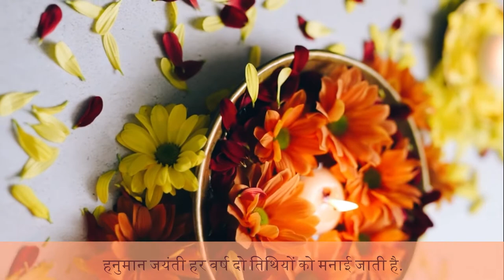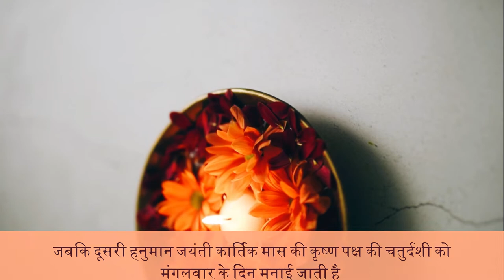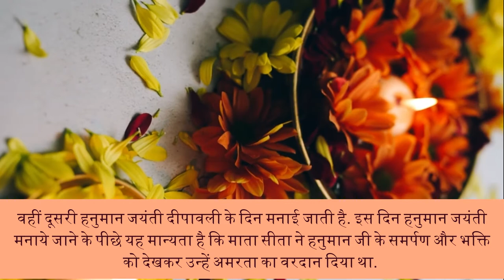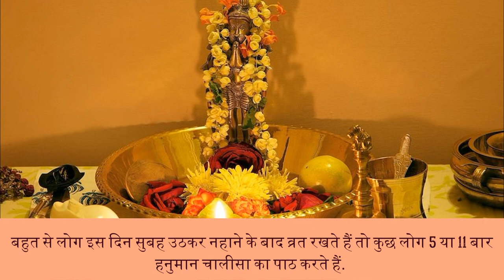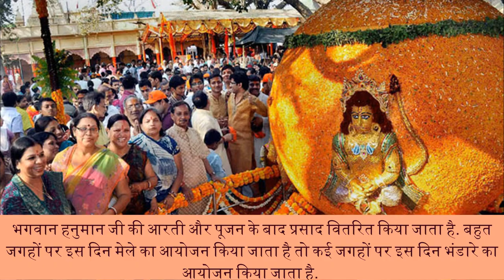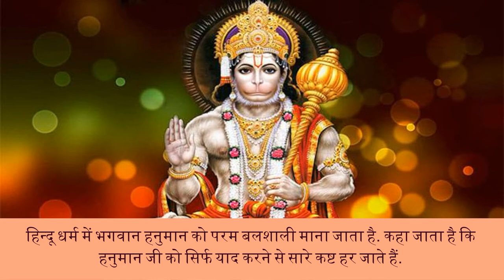हनुमान जयंती क्या है I What is hanuman jayanti I Why do we celebrate Hanuman Jayanti.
Hanuman Jayanti kya hai?
What is hanuman Jayanti?
Why do we celebrate Hanuman Jayanti?
हनुमान जयंती का महत्व
hanumaan jayantee ka mahatv
significance of hanuman jayanti
हनुमान जयंती क्या है –
हनुमान जयंती एक हिंदू धार्मिक त्योहार है जिसमें की भगवान श्री हनुमान के जन्मदिवस को काफी जश्न के साथ मनाया जाता है. हनुमान जयंती हिन्दू धर्म के अनुयायियों के द्वारा मनाया जाने वाला काफी प्रसिद्ध पर्व है.
इसे भारत देश के अलावा अन्य देशों में भी मनाया जाता है. चूंकि भारतवर्ष में हिन्दू धर्म के अनुयायियों की जनसंख्या सभी धर्म के अनुयायियों के मुकाबले काफी ज्यादा है इसीलिए भारत देश में इस पर्व की बहुत धूम धाम देखी जाती है. हालांकि बाकी देशों में भी इस दिन हिन्दू धर्म के लोगों के द्वारा व्रत आदि रखा जाता है तथा इस दिन हनुमान जी का विशेष पूजन किया जाता है.
हनुमान जयंती कब मनाई जाती है?
हनुमान जयंती हर वर्ष दो तिथियों को मनाई जाती है. पहली हनुमान जयंती हिंदी कैलेंडर के अनुसार चैत्र महीने की पूर्णिमा तिथि को मनाई जाती है, ग्रेगोरियन कैलेंडर के अनुसार हनुमान जयंती हर वर्ष मार्च या अप्रैल के माह में मनाई जाती है.
जबकि दूसरी हनुमान जयंती कार्तिक मास की कृष्ण पक्ष की चतुर्दशी को मंगलवार के दिन मनाई जाती है क्योंकि महर्षि वाल्मीकि के द्वारा रचित की गई रामायण के अनुसार हनुमान जी का जन्म कार्तिक मास की कृष्ण पक्ष की चतुर्दशी को मंगलवार के दिन स्वाति नक्षत्र और मेष लग्न के दिन हुआ था. एक तिथि को भगवान हनुमान के जन्मदिवस के तौर पर मनाया जाता है जबकि दूसरी हनुमान जयंती विजय अभिनंदन महोत्सव के तौर पर मनाई जाती है.
हालांकि उत्तर भारत में चैत्र शुक्ल माह की पूर्णिमा तिथि को मनाई जाने वाली हनुमान जयंती अधिक लोकप्रिय है.
हनुमान जयंती क्यों मनाया जाता है
हनुमान जी को पुराणों के अनुसार भगवान शिव का 11वां अवतार माना जाता है. हनुमान जयंती वर्ष में दो बार मनाई जाती है और दोनों जयंती के पीछे अलग अलग मान्यताएं हैं. दोनों हनुमान जयंती के पीछे दो अलग कथाएं प्रचिलित हैं.
एक हनुमान जयंती भगवान हनुमान जी के जन्मदिवस के तौर पर मनाई जाती है. हनुमान जी का जन्म माता अंजनी की कोख से हुआ था. हनुमान जी को बहुत से नामों से जाना जाता है जिसमें से मुख्य नाम हैं अंजनिपुत्र, महाबली, रामेष्ट, बजरंगबली आदि हैं.
ऐंसी मान्यता है कि जब हनुमान जी का जन्म हुआ था तो उन्हें बहुत जोरों की भूंख लग गयी थी तो वे सूर्य को फल समझ कर उसे खाने के लिए सूर्य की तरफ बढ़े. उसी दिन राहु भी अपना ग्रास बनाने के लिए सूर्य की तरफ आ रहा था इसीलिए सूर्यदेव नें हनुमान जी को राहु समझ लिया था.
वहीं दूसरी हनुमान जयंती दीपावली के दिन मनाई जाती है. इस दिन हनुमान जयंती मनाये जाने के पीछे यह मान्यता है कि माता सीता ने हनुमान जी के समर्पण और भक्ति को देखकर उन्हें अमरता का वरदान दिया था. जिस दिन माता सीता ने वरदान दिया था उस दिन दीपावली थी. इसीलिए दीपावली के दिन भी हनुमान जयंती मनाई जाती है.
हनुमान जयंती कैंसे मनाई जाती है?
हनुमान जयंती बहुत से तरीकों से मनाई जाती है. बहुत से लोग इस दिन सुबह उठकर नहाने के बाद व्रत रखते हैं तो कुछ लोग 5 या 11 बार हनुमान चालीसा का पाठ करते हैं. इस दिन बहुत से घरों और मंदिरों में विशेष पूजन का आयोजन किया जाता है. इस दिन घरों और मंदिरों में श्री राम और हनुमान जी का भजन कीर्तन भी किया जाता है क्योंकी भगवान हनुमान जी श्रीराम भक्त थे. हनुमान जी को खुश करने के लिए सुंदरकांड का पाठ भी किया जाता है.
हनुमान जी बाल ब्रम्हचारी थे इसीलिए हनुमान जयंती के दिन हनुमान जी की मूर्ति को जनेऊ धारण कराया जाता है. पौराणिक कथाओं के अनुसार एक बार हनुमान जी ने श्रीराम की लंबी उम्र के लिए अपने पूरे शरीर में सिन्दूर चढ़ा लिया था जिसे चोला कहा जाता है.
माना जाता है कि चोला हनुमान जी को बहुत प्रिय था इसीलिए इस दिन भगवान हनुमान जी की मूर्ति में चोला चढ़ाया जाता है और कुछ भक्त खुदको भी चोला चढ़ा लेते हैं. इस दिन तुलसीदास द्वारा रचित रामचरित मानस का भी पाठ किया जाता है.
भगवान हनुमान जी की आरती और पूजन के बाद प्रसाद वितरित किया जाता है. बहुत जगहों पर इस दिन मेले का आयोजन किया जाता है तो कई जगहों पर इस दिन भंडारे का आयोजन किया जाता है. हिन्दू धर्म के अनुयायियों के द्वारा कई जगहों पर इस दिन विशाल रैलियों का भी आयोजन किया जाता है जिसमें भगवान हनुमान जी के छायाचित्र या फिर मूर्ति को बैंड बाजे और आधुनिक वादक यंत्रों जैंसे डी.जे. आदि के साथ निकाला जाता हैं.
हिन्दू धर्म में हनुमान जयंती का बहुत महत्व माना गया है. हनुमान जी का नाम हिन्दू धर्म के प्रमुख भगवानों में गिना जाता है. हनुमान जी प्रभु श्रीराम के परम भक्त थे. पुराणों के अनुसार प्रभु हनुमान शिव जी के 11वे अवतार थे. हिन्दू धर्म में भगवान हनुमान को परम बलशाली माना जाता है. कहा जाता है कि हनुमान जी को सिर्फ याद करने से सारे कष्ट हर जाते हैं.
हनुमान जी बाल ब्रम्हचारी थे इसीलिए महिलाएं हनुमान जी को स्पर्श नहीं करती हैं. महिलाएं हनुमान जी को बिना स्पर्श किये पूजा पाठ कर लेती हैं. मंगलवार को हनुमान जी का दिन माना गया है. हनुमान जी के भक्त इस दिन मांस, मदिरा आदि अशुद्ध चीजों से परहेज करते हैं. हनुमान जी के व्रत को भी कठोर तप माना गया है क्योंकि हनुमान जी के व्रत में साफ सफाई एवं शुद्धता का बहुत ध्यान रखा जाता है.